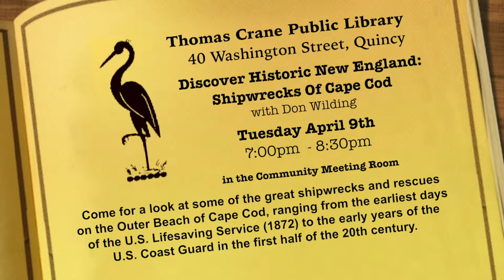At Your Library: Don Wilding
Writer, editor and lecturer Don Wilding discusses his Tuesday April 9th, 7pm presentation "Shipwrecks Of Cape Cod", part of the Thomas Crane Public Library's "Discover Historic New England Series".